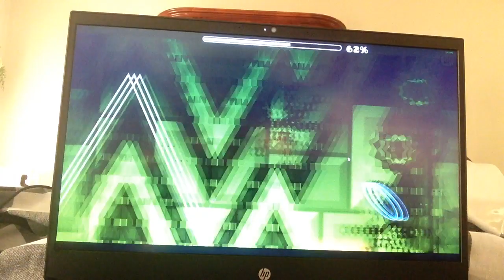Down Bass 100% (New Hardest) 60hz/290fps Bypass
after 98% and 89% i finally beat Down Bass